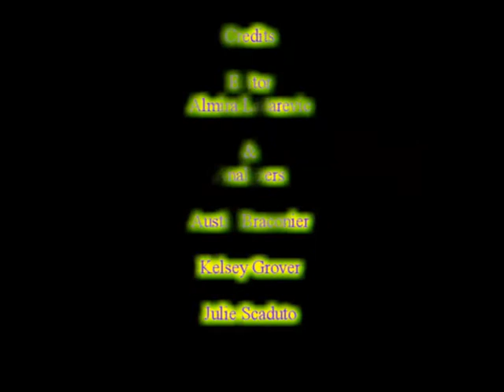REMEMBER THE TITANS ANALYSIS WITH ALL COMPONENTS